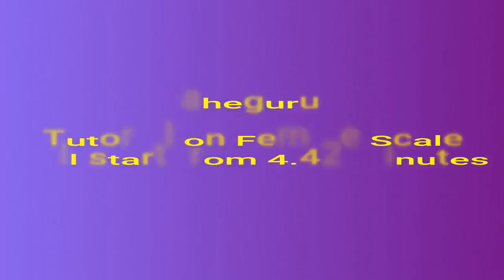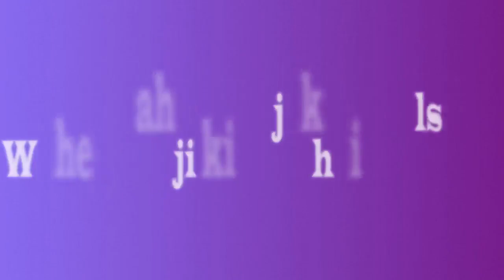Lakh Khuseea / Bhai Joginder Singh Ji Riar / Adv Level / Male & Female Scale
Learn ਲਖ ਖੁਸੀਆ ਪਾਤਿਸਾਹੀਆ
Lakh Khuseea / Bhai Joginder Singh Ji Riar / Adv Level / Male & Female Scale / By Jagdish Singh Mumbai

Amrit Kirtan Ang 373

ਸਿਰੀਰਾਗੁ ਮਹਲਾ ੫ ॥
Sireerag Mehala 5 ||

ਸਭੇ ਥੋਕ ਪਰਾਪਤੇ ਜੇ ਆਵੈ ਇਕੁ ਹਥਿ ॥
Sabhae Thhok Parapathae Jae Avai Eik Hathh ||
ਜਨਮੁ ਪਦਾਰਥੁ ਸਫਲੁ ਹੈ ਜੇ ਸਚਾ ਸਬਦੁ ਕਥਿ ॥
Janam Padharathh Safal Hai Jae Sacha Sabadh Kathh ||
ਗੁਰ ਤੇ ਮਹਲੁ ਪਰਾਪਤੇ ਜਿਸੁ ਲਿਖਿਆ ਹੋਵੈ ਮਥਿ ॥੧॥
Gur Thae Mehal Parapathae Jis Likhia Hovai Mathh ||1||
ਮੇਰੇ ਮਨ ਏਕਸ ਸਿਉ ਚਿਤੁ ਲਾਇ ॥
Maerae Man Eaekas Sio Chith Lae ||
ਏਕਸ ਬਿਨੁ ਸਭ ਧੰਧੁ ਹੈ ਸਭ ਮਿਥਿਆ ਮੋਹੁ ਮਾਇ ॥੧॥ ਰਹਾਉ ॥
Eaekas Bin Sabh Dhhandhh Hai Sabh Mithhia Mohu Mae ||1|| Rehao ||
ਲਖ ਖੁਸੀਆ ਪਾਤਿਸਾਹੀਆ ਜੇ ਸਤਿਗੁਰੁ ਨਦਰਿ ਕਰੇਇ ॥
Lakh Khuseea Pathisaheea Jae Sathigur Nadhar Karaee ||
ਨਿਮਖ ਏਕ ਹਰਿ ਨਾਮੁ ਦੇਇ ਮੇਰਾ ਮਨੁ ਤਨੁ ਸੀਤਲੁ ਹੋਇ ॥
Nimakh Eaek Har Nam Dhaee Maera Man Than Seethal Hoe ||
ਜਿਸ ਕਉ ਪੂਰਬਿ ਲਿਖਿਆ ਤਿਨਿ ਸਤਿਗੁਰ ਚਰਨ ਗਹੇ ॥੨॥
Jis Ko Poorab Likhia Thin Sathigur Charan Gehae ||2||
ਸਫਲ ਮੂਰਤੁ ਸਫਲਾ ਘੜੀ ਜਿਤੁ ਸਚੇ ਨਾਲਿ ਪਿਆਰੁ ॥
Safal Moorath Safala Gharree Jith Sachae Nal Piar ||
ਦੂਖੁ ਸੰਤਾਪੁ ਨ ਲਗਈ ਜਿਸੁ ਹਰਿ ਕਾ ਨਾਮੁ ਅਧਾਰੁ ॥
Dhookh Santhap N Lagee Jis Har Ka Nam Adhhar ||
ਬਾਹ ਪਕੜਿ ਗੁਰਿ ਕਾਢਿਆ ਸੋਈ ਉਤਰਿਆ ਪਾਰਿ ॥੩॥
Bah Pakarr Gur Kadtia Soee Outharia Par ||3||
ਥਾਨੁ ਸੁਹਾਵਾ ਪਵਿਤੁ ਹੈ ਜਿਥੈ ਸੰਤ ਸਭਾ ॥
Thhan Suhava Pavith Hai Jithhai Santh Sabha ||
ਢੋਈ ਤਿਸ ਹੀ ਨੋ ਮਿਲੈ ਜਿਨਿ ਪੂਰਾ ਗੁਰੂ ਲਭਾ ॥
Dtoee This Hee No Milai Jin Poora Guroo Labha ||
ਨਾਨਕ ਬਧਾ ਘਰੁ ਤਹਾਂ ਜਿਥੈ ਮਿਰਤੁ ਨ ਜਨਮੁ ਜਰਾ ॥੪॥੬॥੭੬॥
Naanak Badhha Ghar Thehan Jithhai Mirath N Janam Jara ||4||6||76|| Link for Shabad of Guru Ramdas Sahib Ji